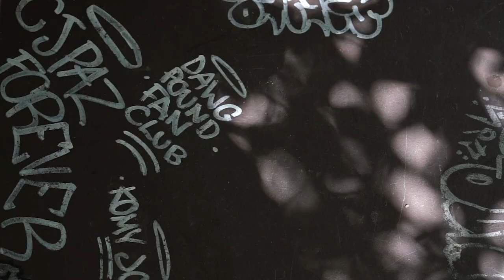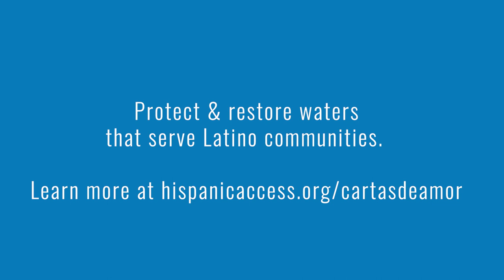Cartas de Amor: Kern River - Ruby Gonzalez